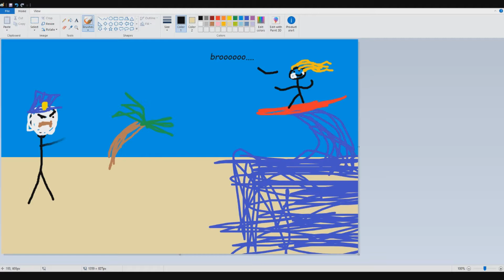snoopercloops episode 2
Sorry the upload is a few days late. I'll make sure next years is on time to the minute.

Made by Markiplier